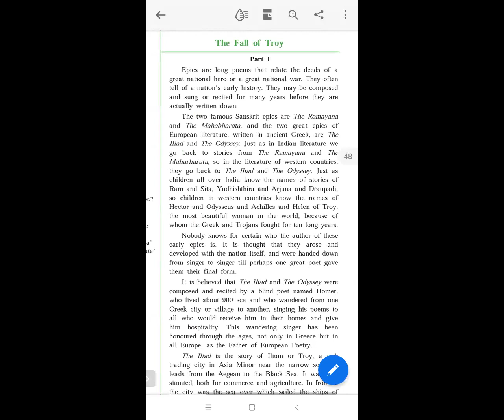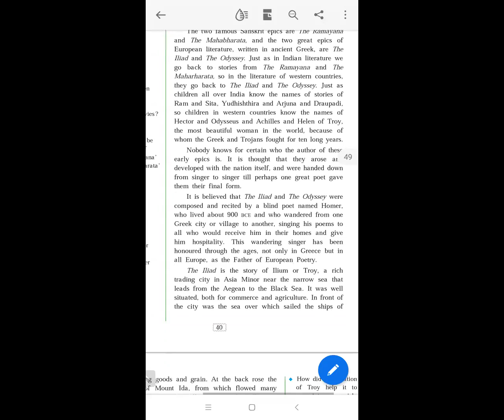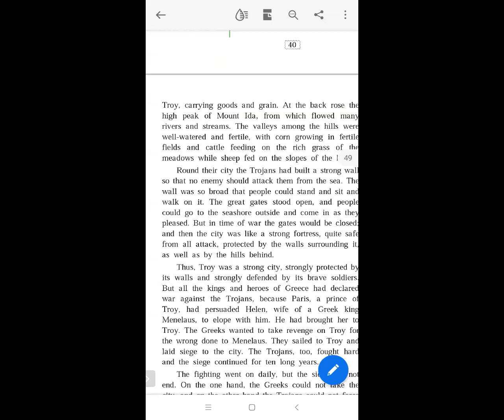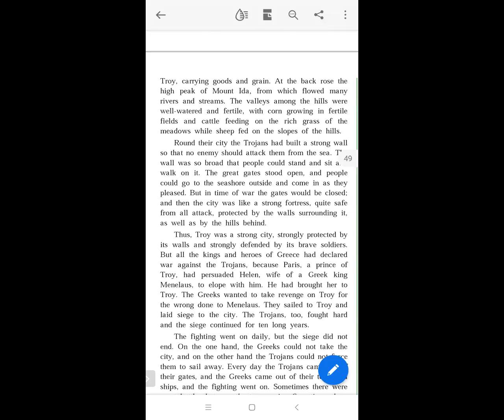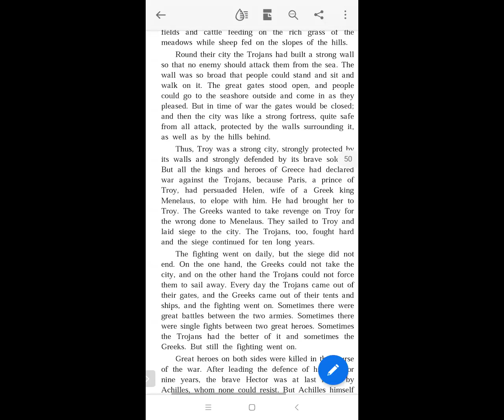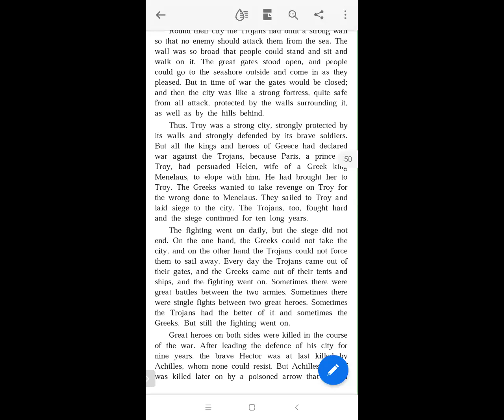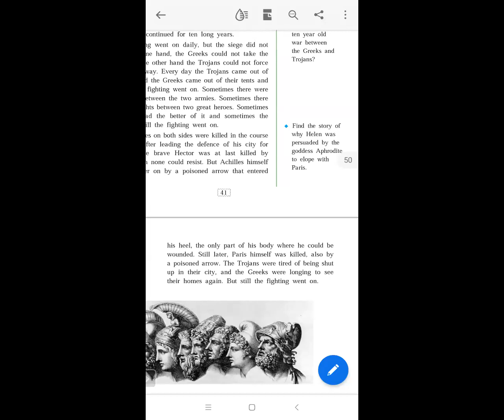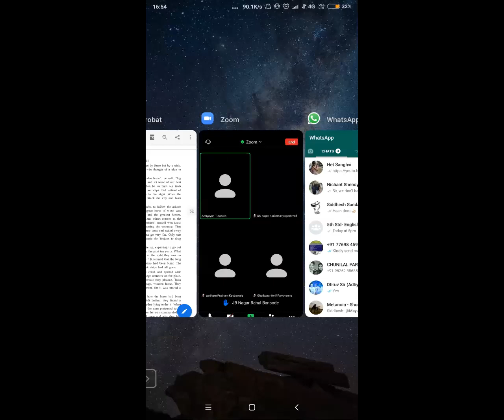9th std english .4 part 1 (30/9/2020)